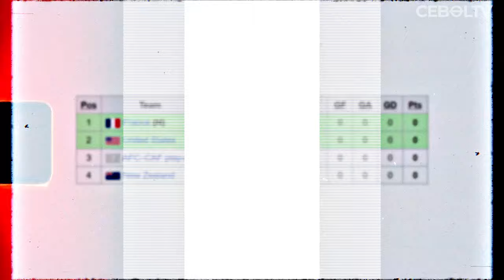PEMAIN KELAS DUNIA DI GRUP A YANG AKAN DIHADAPI TIMNAS INDONESIA JIKA LOLOS KE OLIMPIADE PARIS 2024!